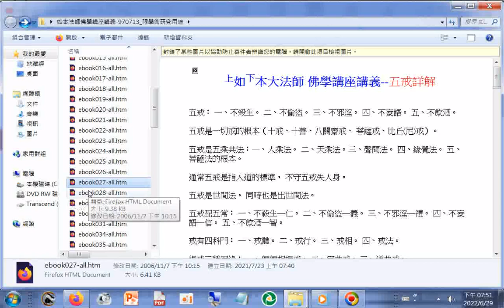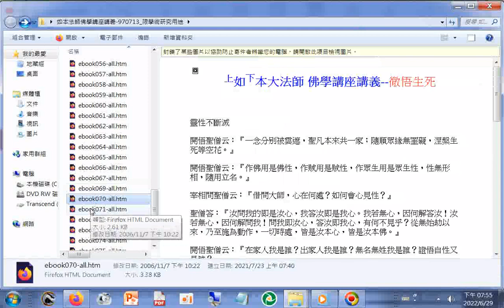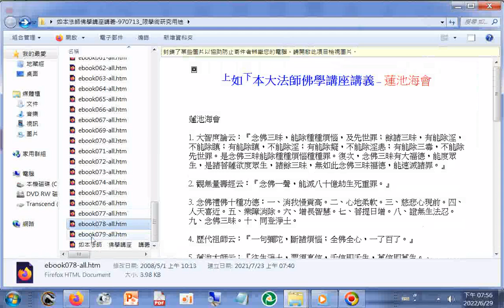如本法師佛學講座講義-970713_限學術研究用途+附加的聲音是#六十六條經典禪語--俠客文章